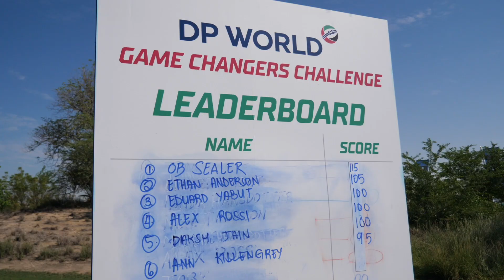What is the DP World Game Changers Challenge?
The 'DP World Game Changers Challenge'  has been one of the most popular attractions at the tournament. We find out how you can get involved and win some incredible prizes.